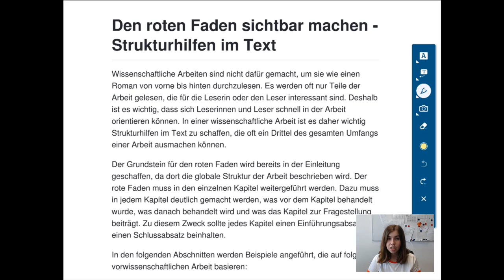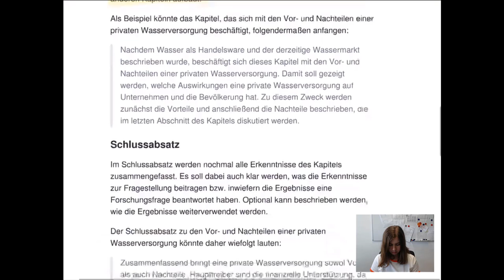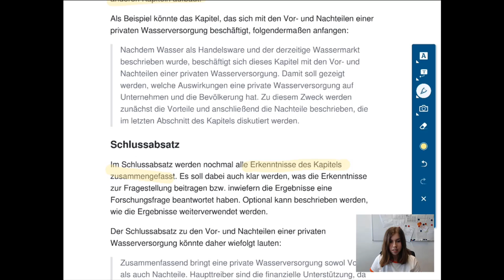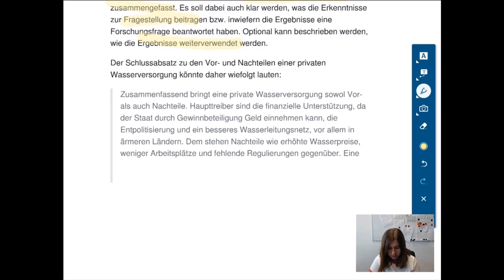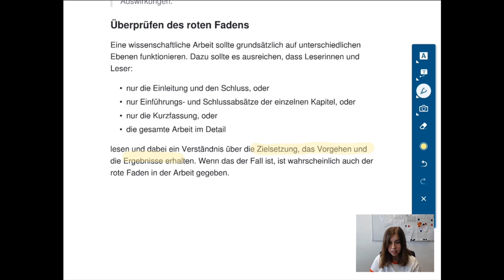VWA - TB2 - Den roten Faden sichtbar machen